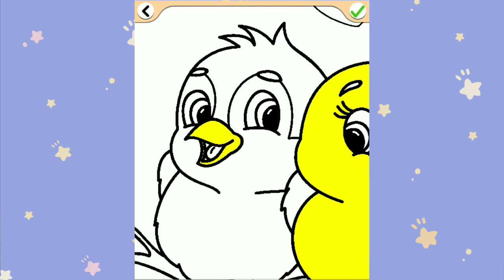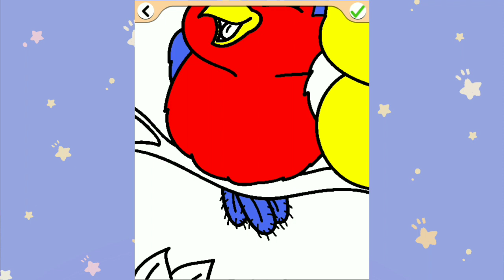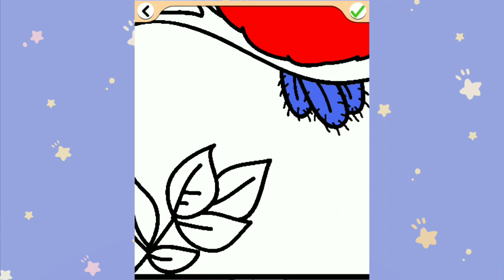Cute Bird Coloring Pages | Learn Colors For Kids #6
Cute Bird Coloring Pages | Learn Colors For Kids

Join us in this fun coloring activity and learn about colors at the same time!
In this video, we'll be coloring a Cute Bird picture and teaching you how to say and recognize different colors in English.
Whether you're a beginner or just looking to brush up on your English and coloring skills, this video is perfect for you.
So grab your coloring materials and let's get started!